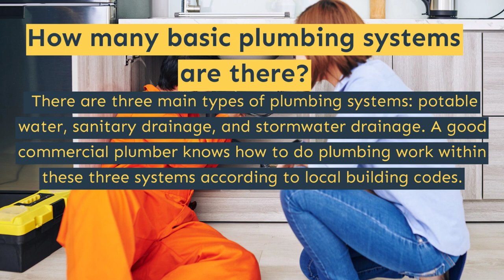Plumbing in Chestermere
358 Cove Rd
Chestermere, AB T1X 1J5, Canadá

plumbing services in Chestermere
plumbing repair in Chestermere
plumbing companies in Chestermere
plumbing and heating in Chestermere
plumbing company in Chestermere
residential plumbing in Chestermere
plumbing service in Chestermere
emergency plumbing in Chestermere
plumbing near me in Chestermere
plumbing emergency in Chestermere
plumbing companies near me in Chestermere
plumbing near me cheap in Chestermere
plumbing nearby in Chestermere
plumbing repair near me in Chestermere
plumbing near me now in Chestermere
plumber in Chestermere
plumbers in Chestermere
furnace Repair in Chestermere
furnace repair near me in Chestermere
emergency furnace repair in Chestermere
furnace installation in Chestermere
furnace installation cost in Chestermere
furnace service in Chestermere
gas furnace in Chestermere
furnace maintenance in Chestermere
furnace replacement in Chestermere
best furnace in Chestermere
furnace and air conditioner in Chestermere
furnace service near me in Chestermere
water heater repair in Chestermere
furnace installation near me in Chestermere
furnace companies near me in Chestermere
gas furnace installation in Chestermere
furnace contractors near me in Chestermere
gas furnace installers near me in Chestermere
furnace maintenance cost in Chestermere
gas furnace maintenance in Chestermere
emergency furnace repair near me in Chestermere
furnace maintenance near me in Chestermere
furnace maintenance service in Chestermere
Residential Plumbing Services in Chestermere
Commercial & Industrial Plumbing Services in Chestermere
plumber near me in Chestermere
emergency plumbing near me in Chestermere
plumbing services near me in Chestermere
emergency plumbing services in Chestermere
24 hour plumbing emergency in Chestermere
emergency plumbing services near me in Chestermere
plumbing services 24 hours in Chestermere
plumbers near me reviews in Chestermere
plumber near me open now in Chestermere
emergency plumber cost in Chestermere
emergency plumbing and drain in Chestermere
emergency plumber in Chestermere
emergency plumber near me in Chestermere
plumber service in Chestermere
Bath Tub Repair in Chestermere
Thawing Frozen Pipes in Chestermere
Sewage & Sump Pumps in Chestermere
Grease Trap Installation in Chestermere
Complete Plumbing Repairs in Chestermere
water heater repair cost in Chestermere
plumbers near me in Chestermere
water heater replacement cost in Chestermere
heater repair in Chestermere
water heater replacement near me in Chestermere
water heater service in Chestermere
water heater service near me in Chestermere
water leak detection company in Chestermere
water leak detection services near me in Chestermere
water leak detection plumber in Chestermere